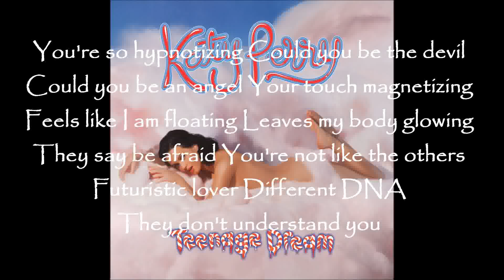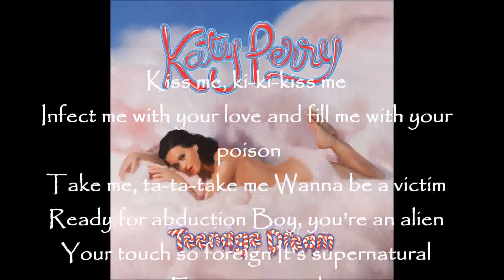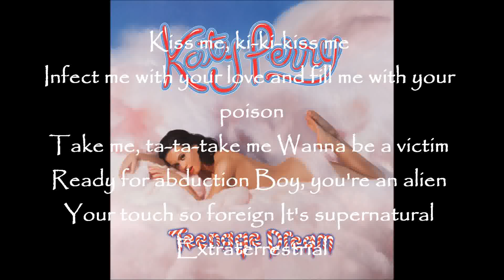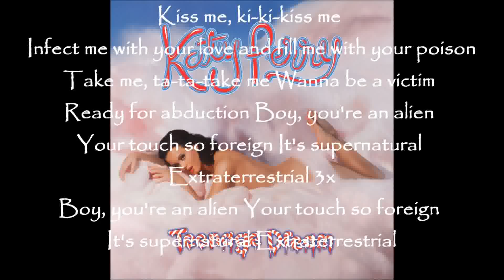Katy Perry ft Kanye West - E.T. (Clean Version) with lyrics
E.T. by Katy Perry ft Kanye West. Enjoy!!!